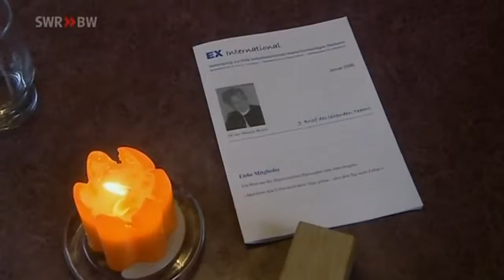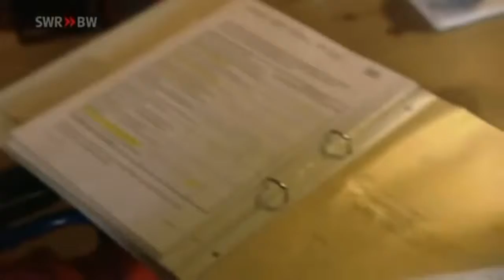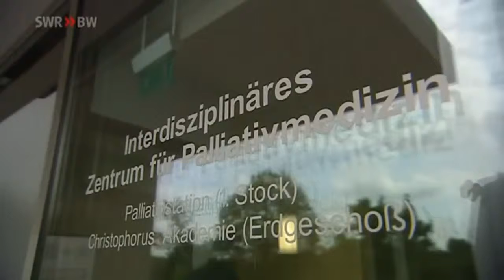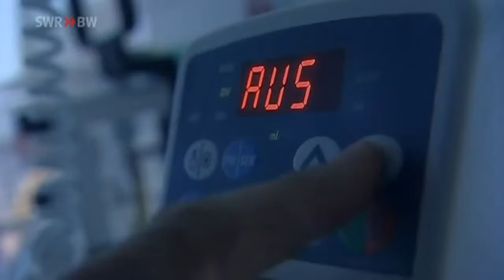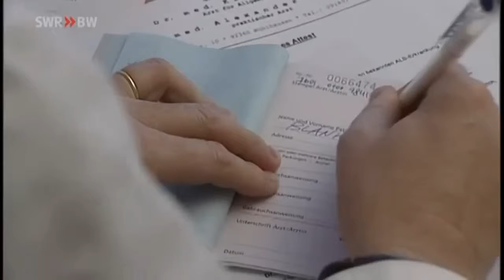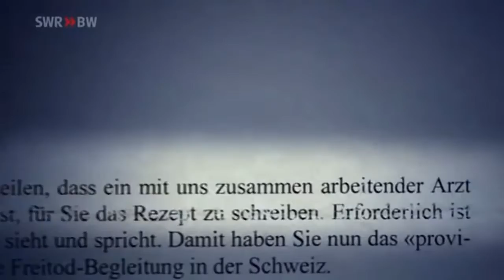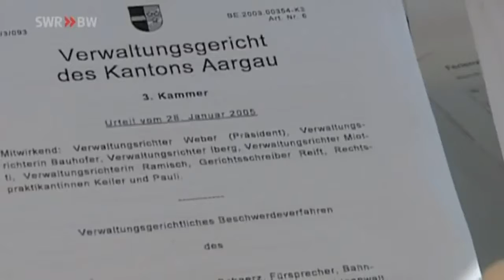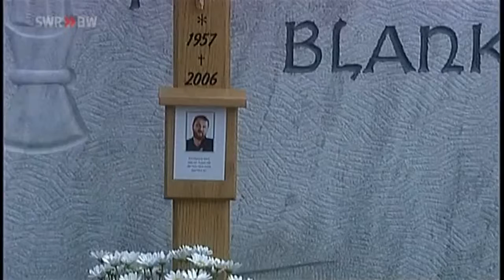Wird Sterbehilfe in Deutschland legalisiert Dokumentation 2017 HD NEU